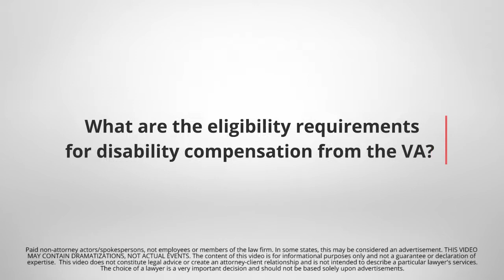Lawyers.com Answers: What are the eligibility requirements for disability compensation from the VA?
Partially or fully disabled veterans who suffered injuries or contracted diseases while on active duty are entitled to “service-connected” disability compensation through the Department of Veterans Affairs. VA benefits are also available when active-duty military service has made injuries or illnesses worse. All veterans, except those who received an other-than-honorable discharge, can qualify. A VA-certified disability attorney in your area can answer your specific eligibility questions.